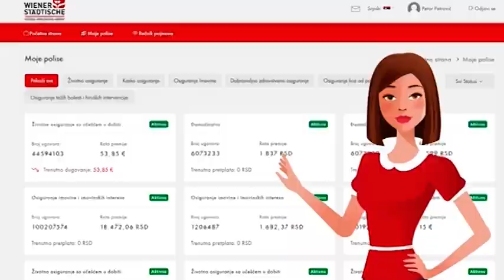MP497 PRILOG WIENER STADTISCHE osiguranje Tribina o osiguranju zivota u vreme pandemije 25102020